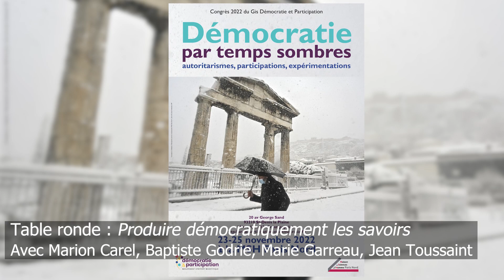Table ronde - Produire démocratiquement des savoirs (axe 3) Congrès du Gis D&P 24 novembre 2022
Produire démocratiquement des savoirs
Animation : Marion CARREL (CeRIES, Université de Lille) avec :
• Baptiste GODRIE (École de travail de l’Université de Sherbrooke, Canada),
• Marie GARRAU (ISJPS, Université Paris 1),
• Jean TOUSSAINT (ATD Quart Monde)